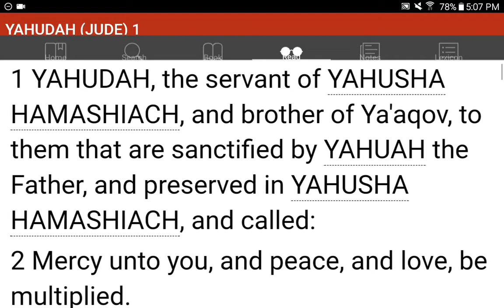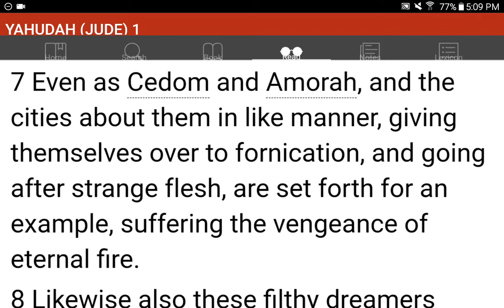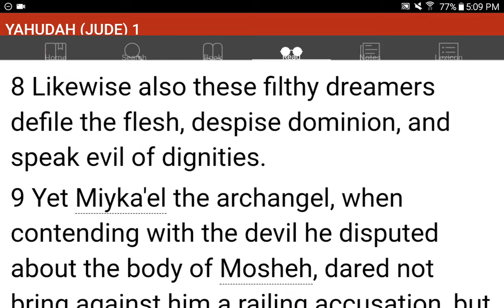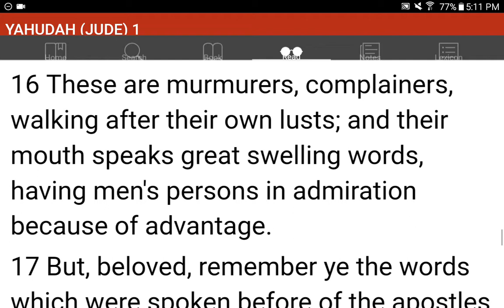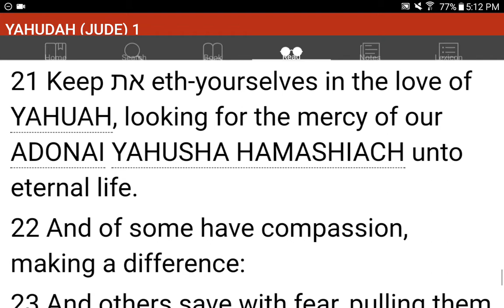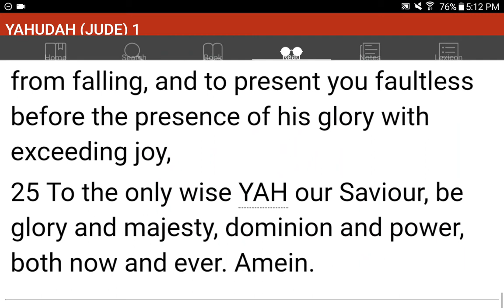💜h?™ "What's the MOST HELPFUL & SIMPLEST WAY that WORKS?"™ GIVE 1P/Month NOW! GCash